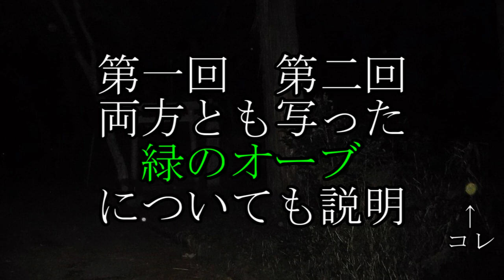【心霊スポット】酒呑童子の首が眠る首塚大明神では何が起きる？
かっちゃんいわく、ここは通い詰める価値がある、何か撮れる、とのことで。
アクセスしやすい方は何度も行ってみることをオススメします。
身の安全の保証はしませんが。

帰りの動画がほぼほぼ無いのはカメラが壊れて映像がブレブレで
見るに堪えないからです。
(´・ω・`)